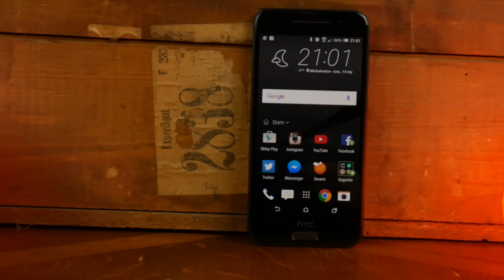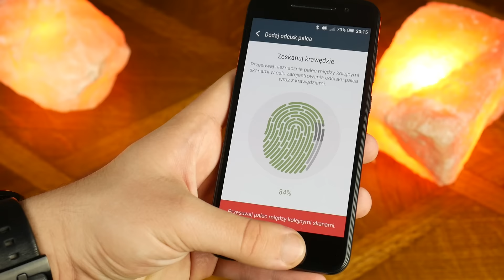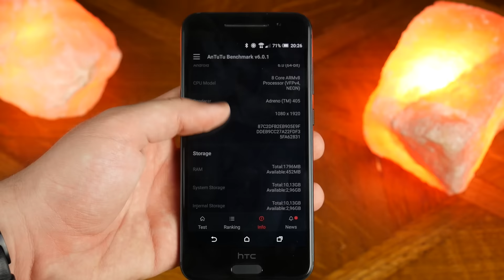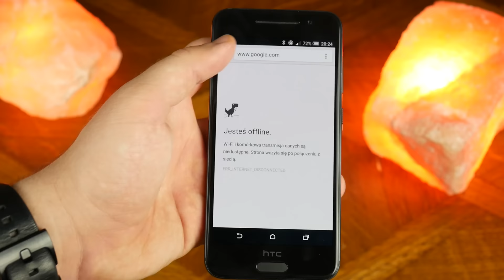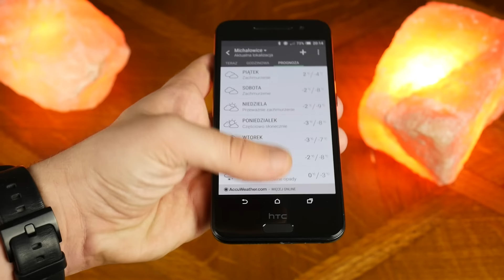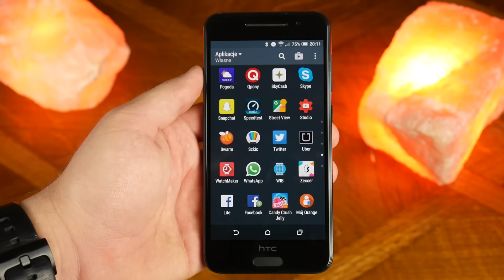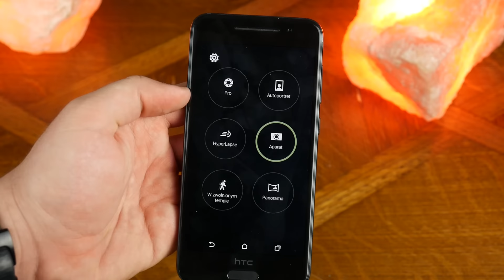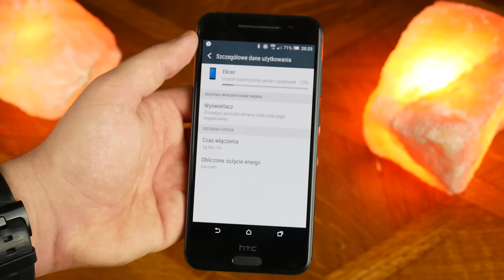HTC One A9 - recenzja, test, opinia PL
Czy to nowy iPhone? Zapraszamy Was na recenzję najnowszego flagowca od tajwańskiego producenta jakim jest HTC one A9! :)

Materiał został nagrany aparatem Panasonic Lumix G7